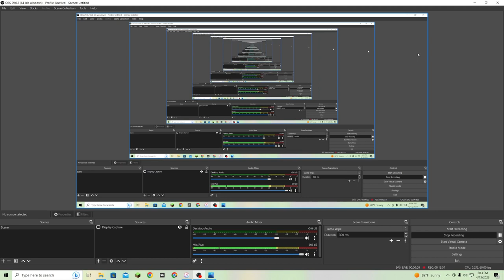Steam Game Review #313 Plantera 2: Golden Acorn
In this video, I review the excellent (and finally released!) Plantera 2: Golden Acorn. This might be one of the most casual casual games of all time.